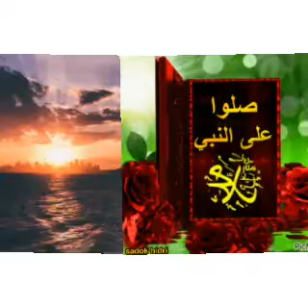Группа Батлух. Фатима Разия Ллагьу Г!ангьа